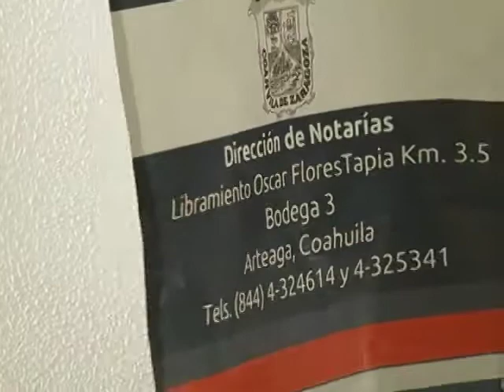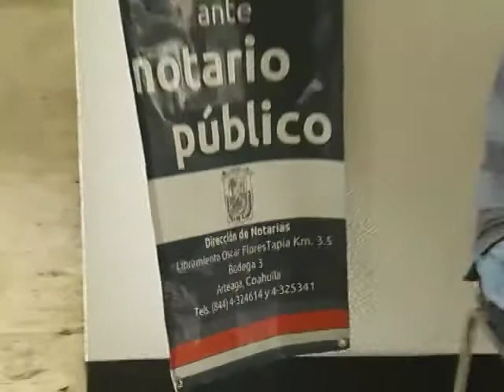Módulo de información para trámites de testamentos